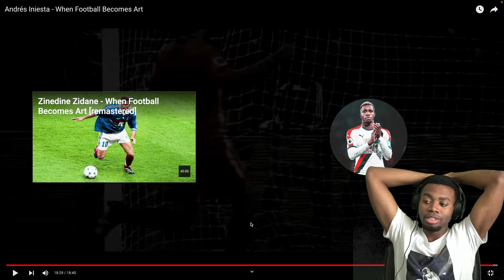A PURE MASTERMIND!! Andrés Iniesta - When Football Becomes Art Reaction